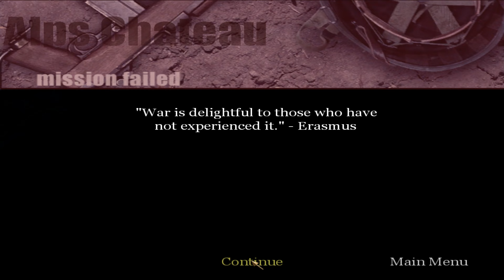Call of Duty (PC 2003) - 4K60 Walkthrough Mission 7 - Alps Chateau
ORIGINAL COD1 (retail version)! Played in 4K on Windows 11 on Regular difficulty. Recorded with OBS, without commentary.

Genre: First Person Shooter
Platforms: Microsoft Windows, X360, XB1(BC), PlayStation 3, Mobile, N-Gage
Publisher: Activision
Developer: Infinity Ward

My Xbox gamertag: TGG Yari
My PlayStation gamertag: ToughGamingGuyYT
My Steam: ToughGamingGuy